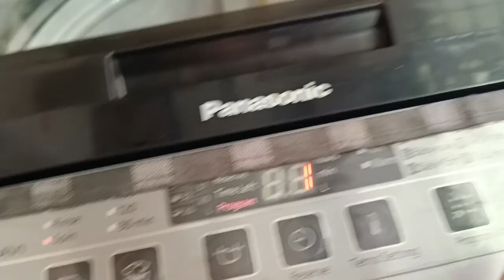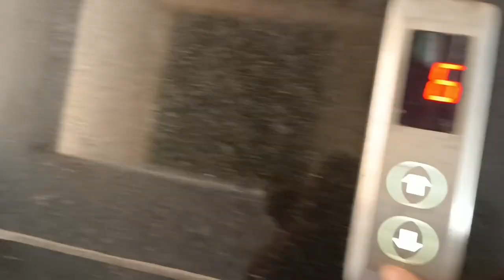vlog - 21 || sabudana ki chakri || family vlog || mini vlog || mansi parekh vlog || 20-4-2023